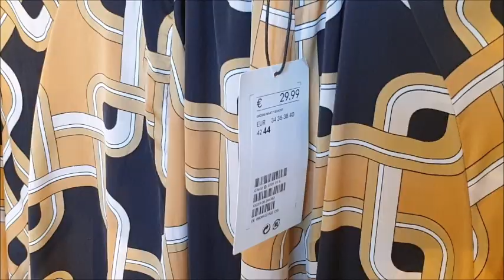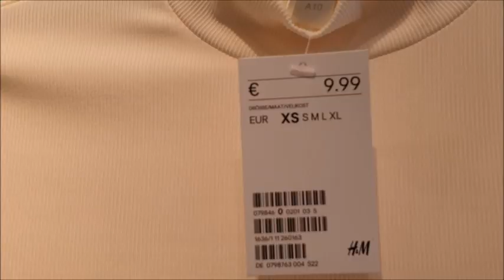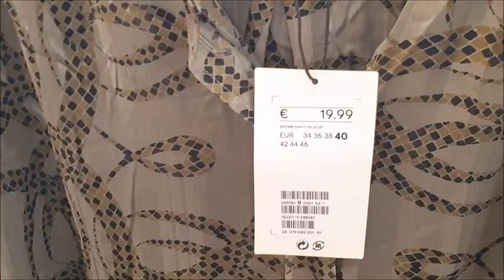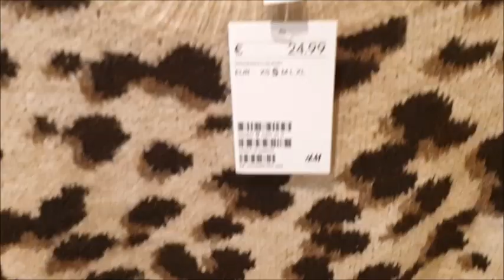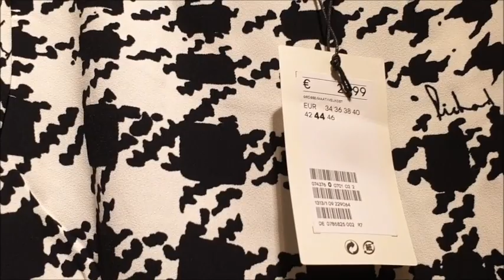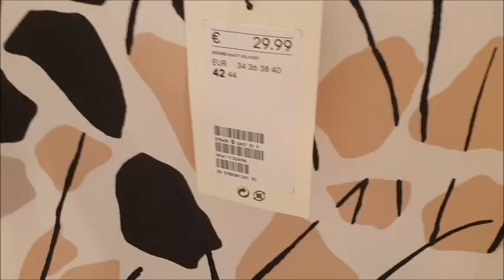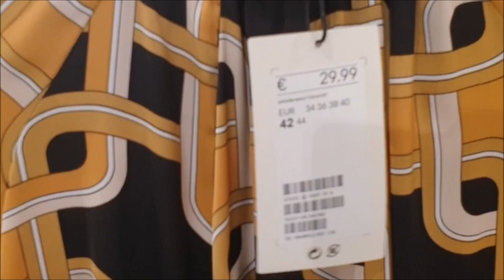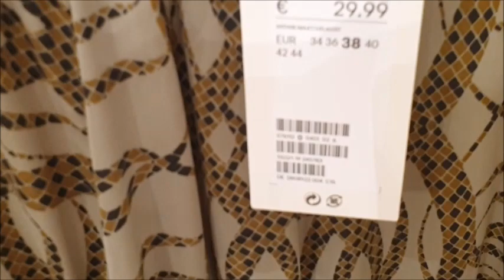H&M New In Store | September 2019